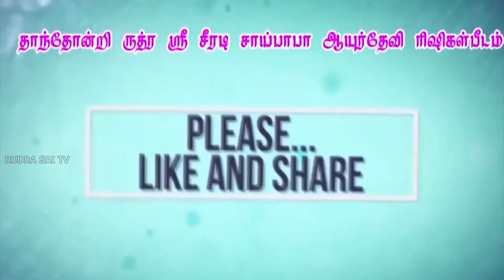குலதெய்வம் வசியம் செய்ய | குலதெய்வம் அனுகிரகம் பெற | kula deivam arul pera in tamil | Kalimathaji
குலதெய்வம் வசியம் செய்ய | குலதெய்வம் அனுகிரகம் பெற | காளிமாதாஜி அம்மா கூறும் எளியபரிகாரம் !

நம் மதம் சாய் மதம் சாய் தாயின் மடியில் குழந்தைகளாய் நாம் ஒன்று கூடுவோம். தாந்தோன்றி ருத்ர ஸ்ரீ ஷீரடி சாய்பாபா ஆலயம் மறைமலைநகர், சாமியார்கேட்- 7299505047, 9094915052. Facebook ID Google map location "Thaan Thondri Rudra Sri Shiradi Sai Baba Ayur Devi Rishigal Peetam Trust” "Dhanalakshmi Charitable Trust" Bhavani Nagar, Samiyar Railway Gate, Peramenur, Maraimalai Nagar, Chennai-603209. "Kalimathaji Amma Arulvakku" Thursday and Sunday only For Appointment Call ON Wednesday 4pm to 6pm Saturday 4pm to 6pm. Thaan Thondri Rudra Sri Shiradi Sai Baba Ayur Devi Rishigal Peetam Bhavani Nagar, Samiyar Railway Gate, Peramenur, Maraimalai Nagar, Chennai-603209. Temple Timing Morning: 7Am to 12.30pm Lunch Time: 1pm to 4pm temple closed Evening: 4.05pm to 8.30pm (Monday, Tuesday, Wednesday, Friday, Saturday) Government holidays, Thursday & Sunday Timing: 7Am To 9Pm (Temple Full Day Open) தாந்தோன்றி ருத்ர ஸ்ரீ சீரடி சாய்பாபா ஆயுர்தேவி ரிஷிகல் பீடம் பவானி நகர், சாமியார் இரயில்வே கேட், மறைமலை நகர், pincode-603209. கோவில் நேரம்: காலை 7.00 மணி முதல் மதியம் 1.00 மணி வரை மாலை 4.00 மணி முதல் இரவு 9.00 மணி வரை 1.00 முதல் 4.00 வரை நடை சாத்தப்பட்டிருக்கும். இது திங்கள், செவ்வாய், புதன், வெள்ளி, சனி கிழமைகளில் மட்டுமே கடைபிடிக்கப்படுகிறது. வியாழன், ஞாயிறு, விசேஷ நாட்கள் மற்றும் அரசு விடுமுறை நாட்களில் கோவில் முழுநேரம் திறக்கப்பட்டிருக்கும்...